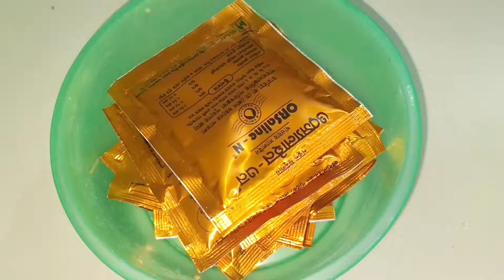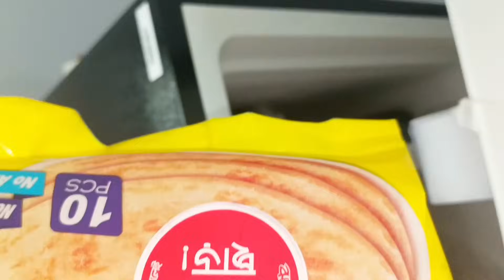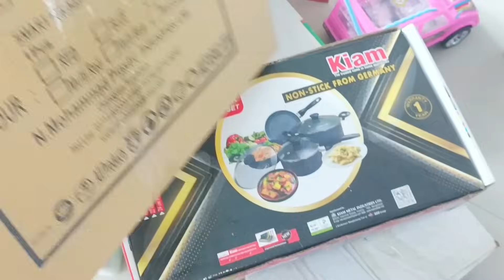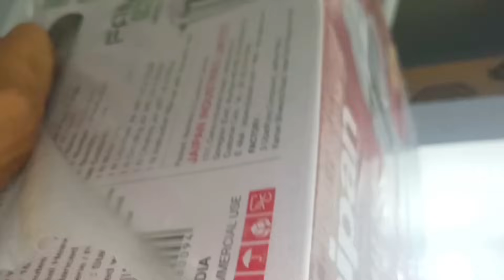হাজবেন্ড যদি হেল্পফুল হয়,সংসার তখনই সুখের হয়||আমাদের বাসার ভাড়া কত?|আমার চা-এর রেসিপি